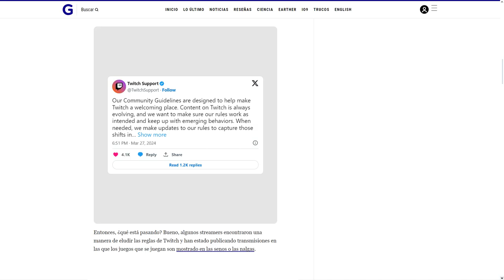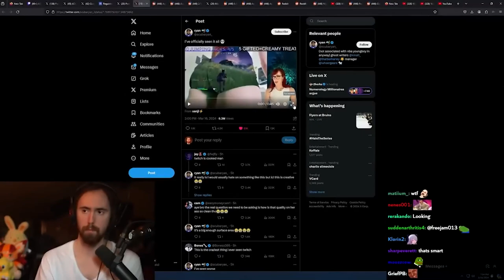TWITCH : El final del BUTT streaming y NUEVOS CAMBIOS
¡Bienvenidos a Barrio Oscuro TV! En este episodio, exploramos la reciente actualización de las políticas de Twitch que prohíben el contenido centrado en partes íntimas del cuerpo durante períodos prolongados. Acompáñanos mientras analizamos las implicaciones de esta medida y reflexionamos sobre el equilibrio entre la libertad de expresión y la responsabilidad social en las plataformas de streaming. Únete a la conversación y comparte tus opiniones en los comentarios.

1 - EL CONTENIDO DE LOS VIDEOS QUE SE REPRODUCE EN ESTE CANAL NO BUSCA INCITAR AL ODIO NI MALAS ACCIONES. EL PROPÓSITO DE LOS VIDEOS ES EL DE CREAR UN CONTENIDO EDUCATIVO Y DE ENTRETENIMIENTO.

2 - TODA LA INFORMACIÓN DE LOS VIDEOS ES RECOPILADA A TRAVES DE TERCEROS EN INTERNET.

3 - ALGUNOS DE LOS VÍDEOS DIFUNDIDOS EN ESTE CANAL PUEDEN TENER CONTENIDO PARA PERSONAS DE ALTO CRITERIO, YA QUE ALGUNAS ESCENAS PUEDEN TENER CONTENIDO SENSIBLE O DELICADO. POR LO QUE SE ACONSEJA QUE LOS MENORES DE EDAD LO VEAN EN COMPAÑÍA DE UN ADULTO.

4 - EL PROPÓSITO DE TODOS LOS VÍDEOS DEL CANAL ES EL DE AYUDAR MEDIANTE FINES EDUCATIVOS Y DE ENTRETENIMIENTO.